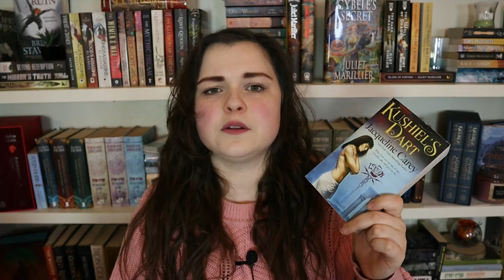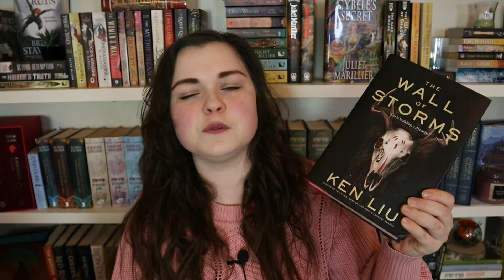10 Books I Plan To Read In February 📚 | TBR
Hi everyone! Today I'm going to show you all the books I have on my February TBR. We have 10... All of them are fantasy, quite a few of them are massive... I also don't know what I was thinking. 😅 We will see how far we get! Let me know what your next read is going to be in the comments down below!

Channels mentioned 📢
@SteveTalksBooks for the Malazan readalong!